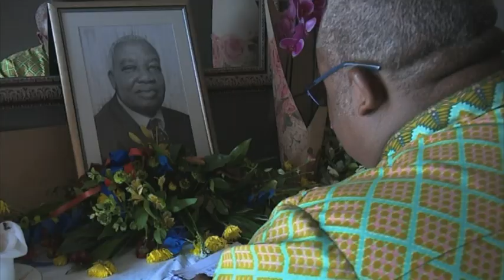Various denominations celebrate the life of late Immanuel Ngatjizeko - NBC